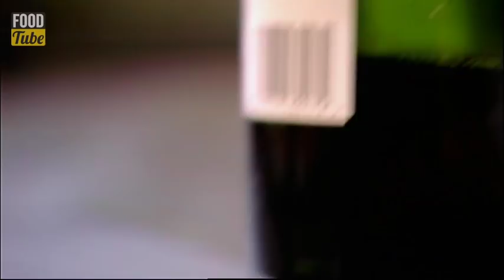Crispy Pancakes River Cottage Style | Hugh, Gill & Tim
Forget findus crispy pancakes - try these River Cottage Crispy Pancakes - in three delicious flavours:
- Chicken, bacon & sweetcorn
- Steak & Kidney
- Pollack & Cheese

Have a go and let us know how you do!